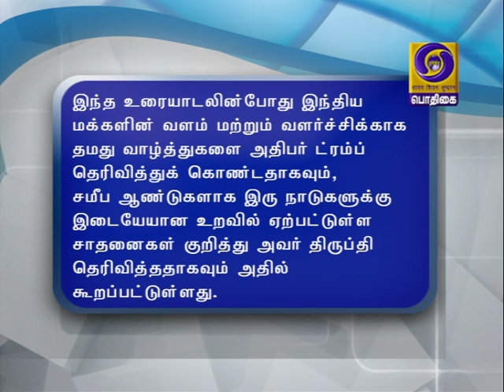அமெரிக்க அதிபருடன் பிரதமர் தொலைபேசியில் பேச்சு